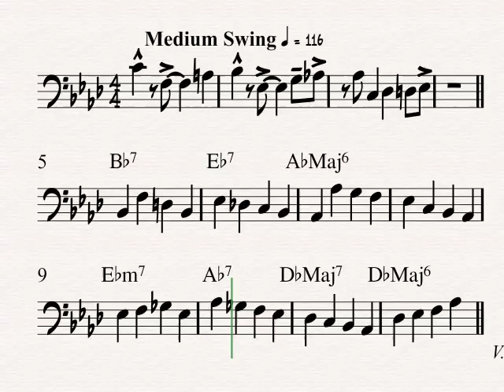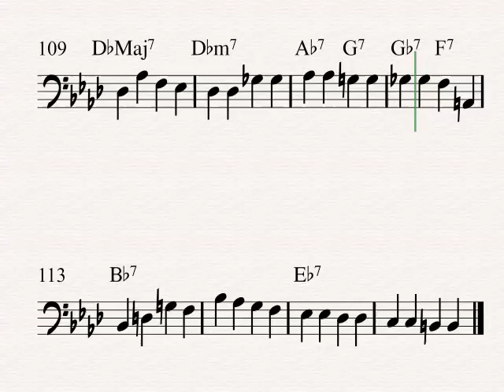In a Mellow Tone Basslines